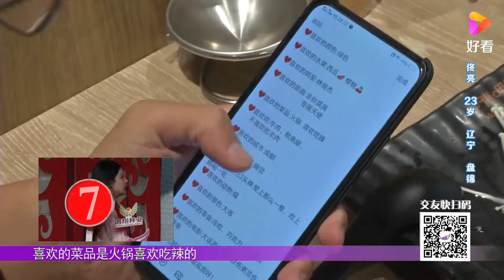小伙全家出动表白心爱姑娘，姑娘看完后，当场感动哭了 全城热恋